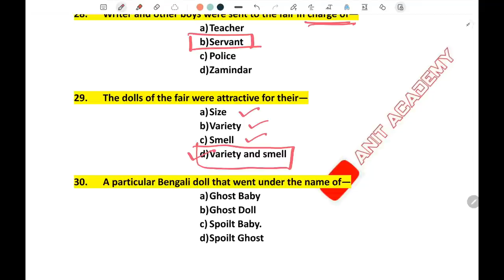MCQ of Kishorganj (My Birthplace) by N. C. Chaudhuri | LCC 1 | Kalyani University.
Here in this video you will get MCQ of Kishorganj (My Birthplace) by N. C. Chaudhuri | LCC 1 | Kalyani University.

This Channel is for students. Students will get explanation of English topics, dramas, poems, prose.